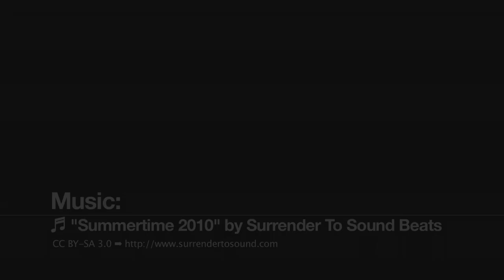Devin Harris - Sportsvibe TV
Sportsvibe shot some hoops with NJ Nets star Devin Harris at the O2.

See Devin talk about the upcoming NJ Nets vs. Toronto Raptors game at the O2, having his high school jersey retired in his honour and being the fastest man in the world across a court.